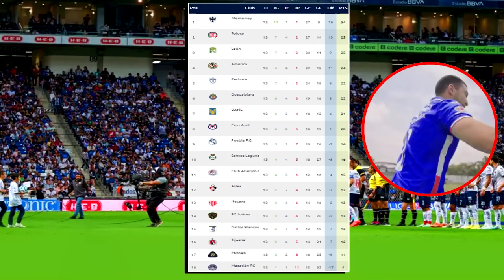🔴 Chivas Vs Necaxa En Vivo | Izzi | Jornada 14 | Ver Chivas Vs Necaxa En Vivo | Jornada 14 2023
Ver Chivas vs Necaxa en vivo hoy, por izzi Chivas vs Necaxa en Amistoso de Preparasion para la Liga Mx,  En vivo el Sábado 8 de Abril 2023, les dejo los canales con país y donde ver hoy el partido Chivas vs Necaxa en vivo, La liga MX 2022, memes previas al partido, Chivas en vivo si el partido, Chivas vs Necaxa memes, Chivas vs Necaxa, Pronostico Chivas vs Necaxa.

 Donde ver el Sábado 8 de Abril 2023 después la Jornada 17, les dejo los canales con país y donde ver hoy el partido Chivas pretemporada del rebaño sagrado previas al partido, Necaxa en vivo si el partido, Necaxa Vs Chivas memes, Chivas Vs Necaxa, Chivas Vs Necaxa en vivo, Pronostico Chivas Vs Necaxa. gol Necaxa, gol Chivas, Chivas vs Necaxa Fox Sports en vivo.